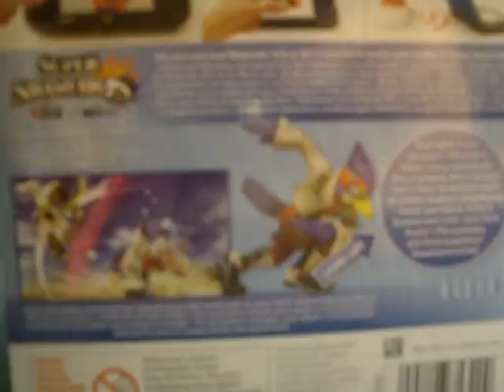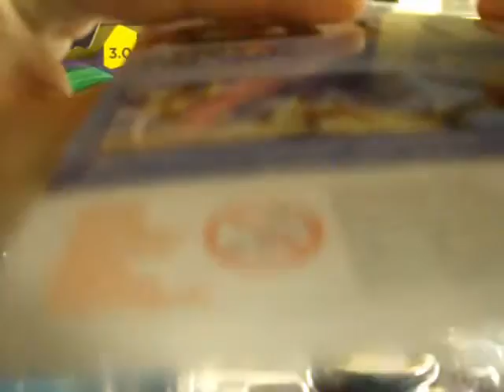Unboxing Amiibo Falco Nº52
Muy buenas chicos y chicas, hoy os traigo el ultimo personaje amiibo del plantel original del videojuego Super Smash Bros 4.
El fiel compañero de Fox semicopia del mismo que de lado es precioso pero de cerca. em. no tanto ._. (Opiniones de DarkRush XD)
Espero que os guste el video y se puede demostrar dejandome un like :D